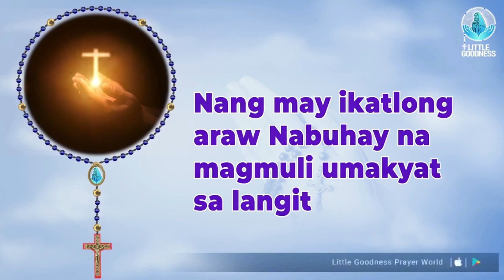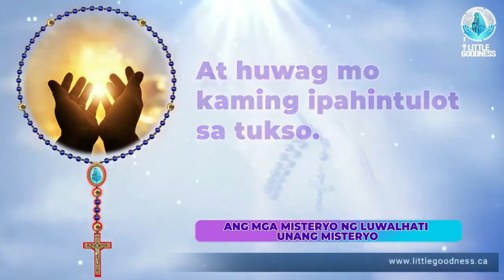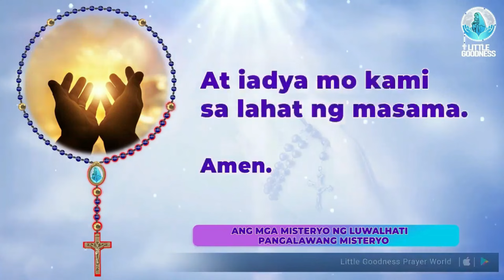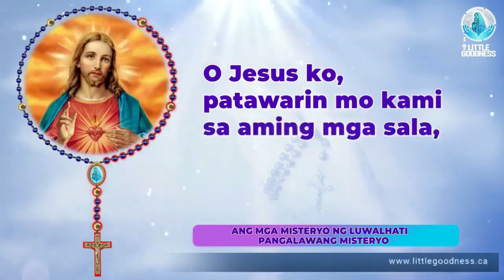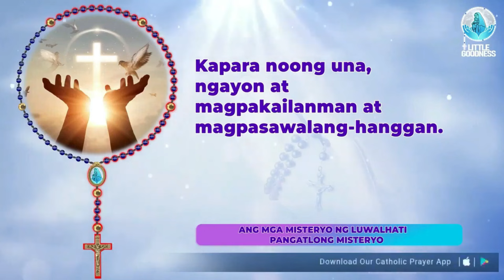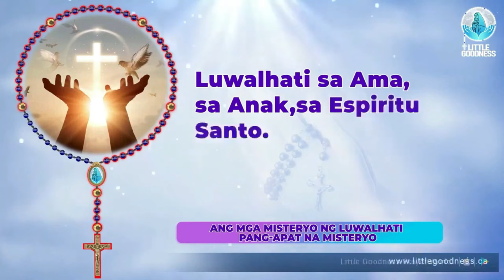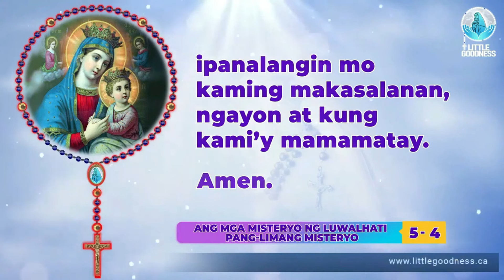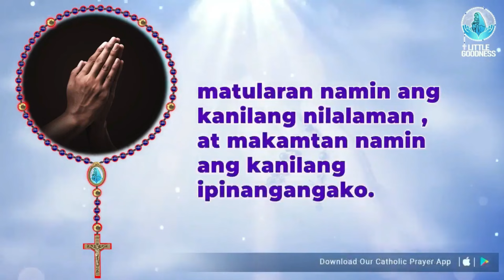Banal na Rosaryo🙏🏻Miyerkules🙏🏻April 3, 2024🙏🏻Misteryo ng Luwalhati ng Santo Rosaryo🙏🏻Tagalog Rosary